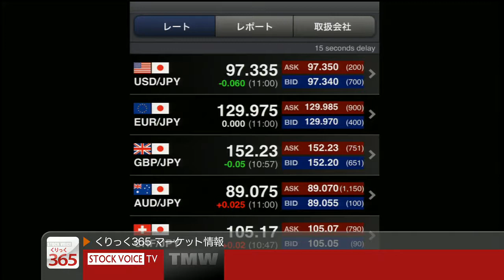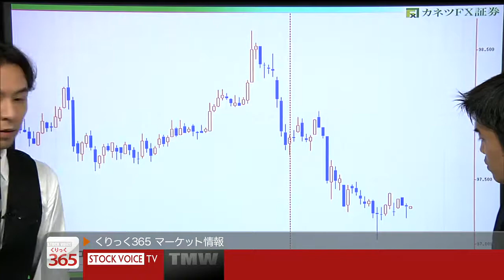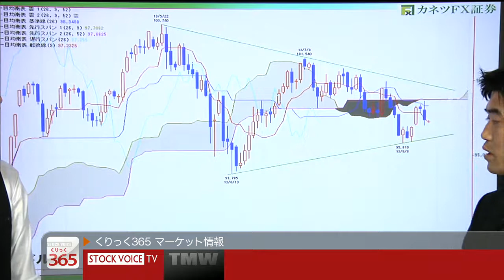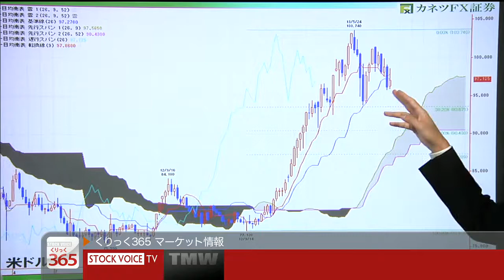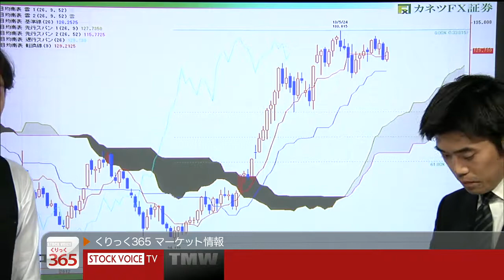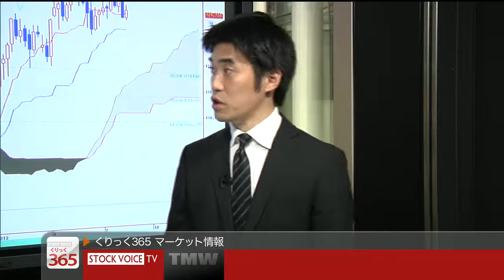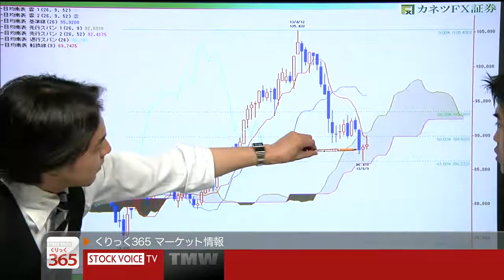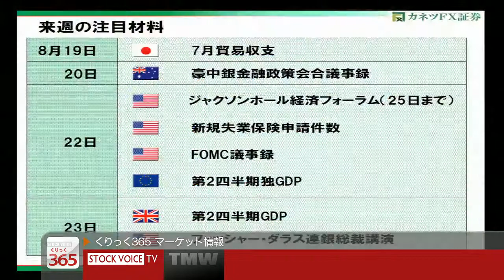くりっく３６５マーケット情報8/16 カネツＦＸ証券 鹿野正之さん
カネツＦＸ証券　鹿野正之さん